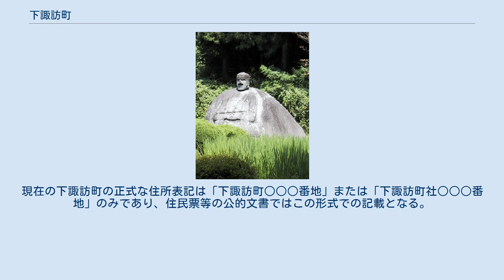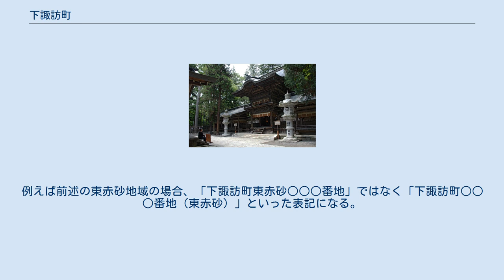下諏訪町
下諏訪町（しもすわまち）は、長野県諏訪郡の町。
平安時代には土武郷と呼ばれていた。
 諏訪湖や八島ヶ原湿原、下諏訪温泉、諏訪大社などがある観光地かつ鳥居前町。
かつては中山道、甲州街道が分岐する宿場として栄えていた。
 下諏訪町は、長野県のほぼ中央にあり、直線距離で県庁所在地の長野市から50km、東京から200kmのところにある。
町域は、南の諏訪湖から、北の筑摩山地（美ヶ原、1,800m級）まであり細長い（町内の美ヶ原は南端部の山林地帯のみで観光には不向き）。
町域は細長いが実際に住民が居住しているところは諏訪湖周辺の盆地で居住区域は正方形になっている。
標高は長野県内の都市では高い方で中心部はおよそ760m。
 河川では、砥川が町の西部を二分するように横断している。
また、十四瀬川が岡谷市との境界をなしている。
八ヶ岳中信高原国定公園が町内にあり、その中に八島ヶ原湿原がある。
 町中心部は砥川の扇状地になっている。
また、下諏訪町はフォッサマグナの上にある。
町域は5000万年前は海底にあった。
 森林面積は5,510haで、町域全体の約82%を占める。
 下諏訪町などの諏訪地方は中央高原型 (5d) の気候が顕著に現れるところにある。
冬の寒さは厳しく、特に早朝は零下10度前後まで冷え込むことも度々ある。
積雪は多くても30cmほどである。
雨は少なく全体的に乾燥している。
梅雨の影響も少ない。
諏訪盆地は山に囲まれているので日中でも風速7～8m/sの強い風が吹く場合がある。
 気象区分では下諏訪町は長野県中部のうち諏訪地域に入る。
 下諏訪町は、4市町と隣接している。
諏訪市、岡谷市とは平続きになっているうえ、同じ「諏訪」のアイデンティティーをもっているため非常に密接な関係にある。
ただし、諏訪大社の神事に関しては下社に属し、諏訪市の一部と茅野市が擁する上社とは異なった神事を持っている。
松本市とは山を隔てて隣接しており直線距離では比較的近いがあまりにも山深く、地形も険しい等の要因があり、直通できる道路や鉄道は敷設されていない。
よって、他の自治体を経ずに直接行き来することはできない(但し後述するように群馬県片品村～福島県間のような200km以上に及ぶ迂回を強いられることはなく往来自体は比較的容易である)。
しかしながら都市規模が大きく岡谷市や諏訪市にない機能、施設、催し物、小売店等を持っていること、岡谷市、塩尻市を経由する形だが国道や電車が通っていてアクセス自体もそれほど困難ではない等の要因から、岡谷や諏訪ほどではないが密接な関係にあり交流も多い。
長和町とは山を隔てて町域と町域同士で隣接している。
国道142号線が敷設されているが、特に冬季の移動が難しく交流が少ないため、町民の中には隣接していることを知らない人もいる。
 以下の表は隣接自治体の位置関係をあらわしたもの。
 下諏訪町を含めた諏訪地域は近くに全国でも数箇所しかない石器の材料となる黒曜石の一大産出場である和田峠（町北部から長和町にかけて採掘跡がある）の恩恵により縄文時代から人の居住が見られた。
この地域で産出された黒曜石は、関東一円の遺跡から見つかっており、黒曜石の生産に関しては一説によれば日本列島内で最も先進的な地域だったらしい。
付近の茅野市には多くの縄文遺跡があり、同市の棚畑遺跡からは国宝に指定された土偶（通称「縄文のビーナス」）が出土している。
弥生時代には、出雲などの西国から来た渡来人が稲作文化を諏訪へ伝えた。
 古代の律令制下において、町域は信濃国諏訪郡の一部であった。
続日本紀によると、奈良時代の一時期、諏訪地域は信濃国から分立し、諏方国として1つの国をなしていたが、約十年で信濃国に復された。
 戦国時代初期までは現在下諏訪町にある諏訪大社下社方と諏訪市および茅野市にある上社方が闘争状態となる。
下社方の金刺氏は上社方の諏訪氏に対して劣勢となったため、上社方の内紛に付け入って復権を図るため戦いを仕掛けるがこれに失敗。
最後の当主は甲斐の武田信虎を頼って落ち伸びた。
信虎は甲斐国内を統一すると諏訪地方への最初の侵攻を開始するが、、金刺氏の失地回復も大義名分のひとつであった。
その後、晴信（信玄期）に本格化した信濃侵攻における諏訪攻めによって諏訪とともに武田家に占領される。
 諏訪氏の高島藩が支配していた江戸時代の初期に街道整備が行われ、中山道と甲州街道を合流させるため、これまで通っていた東山道の道筋を一部改定...